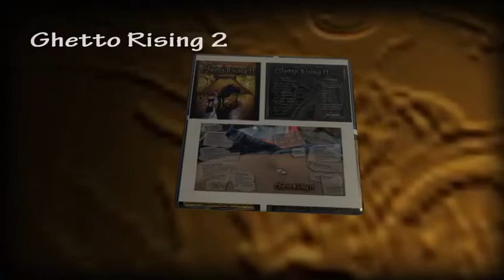Ghetto Rising 2 - NOFX Rated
Released 2005 on Razorian Records
Track 4 from the compilation album "Ghetto Rising 2"

Artist :  Jasmine Klatt "Slaves and Nightmares"
            Razor on back ups
            Dear Daniel (aka Lord Wedgby) on drums and Chewbaka
            Toby Dika on Back ups and trumpet
            Ghettobilly on bass, guitar,drums, and vocals
            Amanda on Back ups
            Lizz McCallum on Back ups
            Razor and Jugg wrote the lyrics